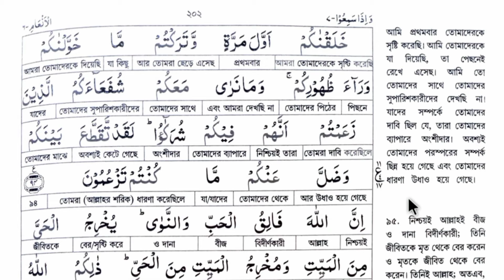অর্থসহ কুরআন শিক্ষা | পারা-৭, পৃষ্ঠা-১৮ | সূরা আল আনআম | quran bangla translation full | al quran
অর্থসহ কুরআন শিক্ষা | পারা-৭, পৃষ্ঠা-১৭ | সূরা আল আনআম | quran bangla translation full | al quran

আলোচনায় :- হাফেজ মোঃ রাজিবুল ইসলাম।
 পরিচালক :- "আরবিতে কোরআনের বাণী" অনলাইন একাডেমি।